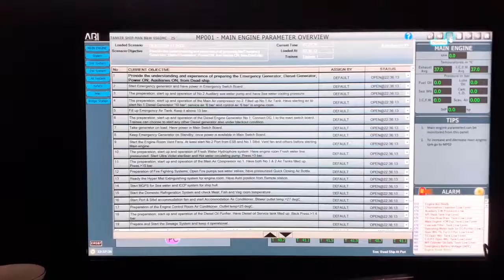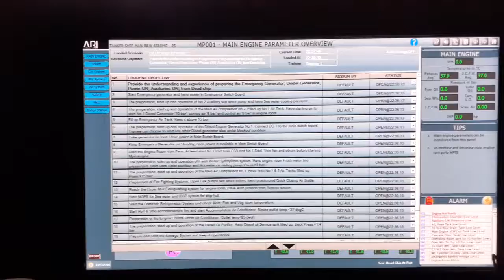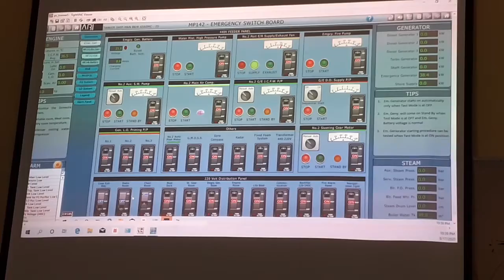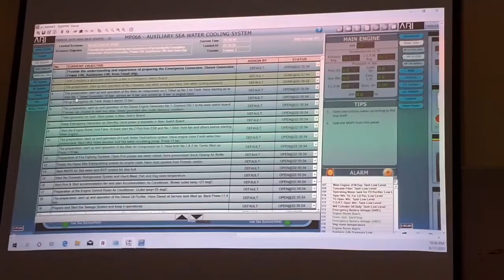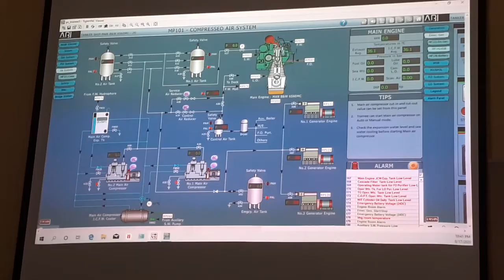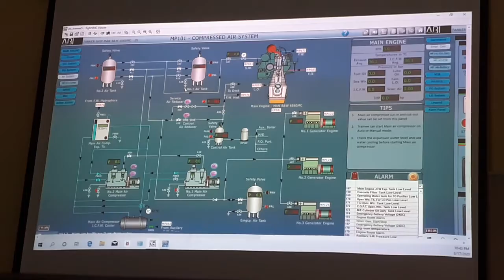MP142 - Emergency Generator Board, Objectif, and coling system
Simulator Kapal 2
Mengetahui parameter objectif untuk membantu memeriksa bagian kapal yang belum di setting dengan benar pada cooling system